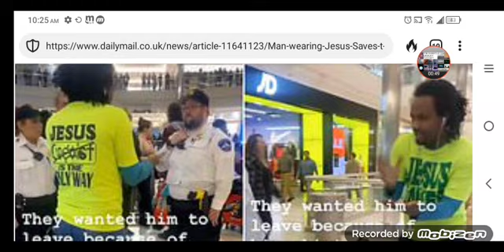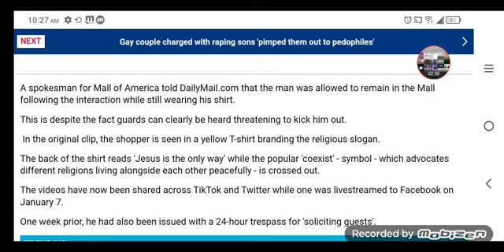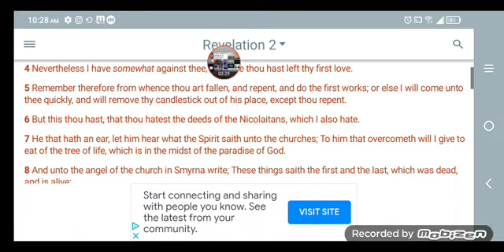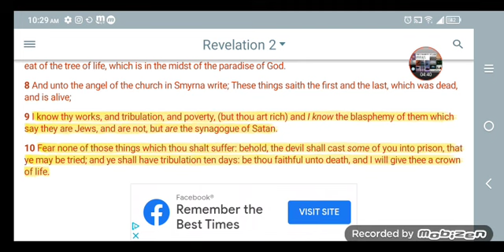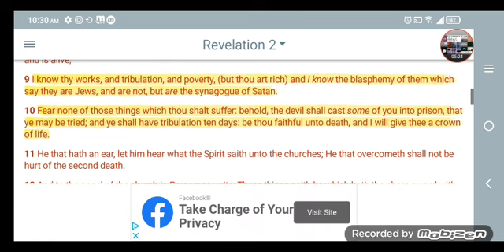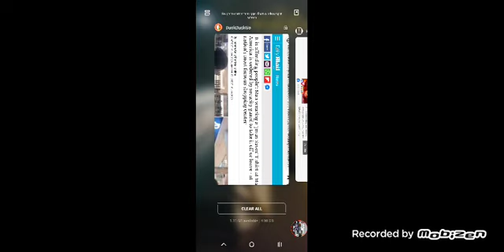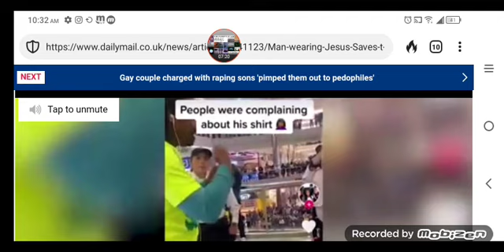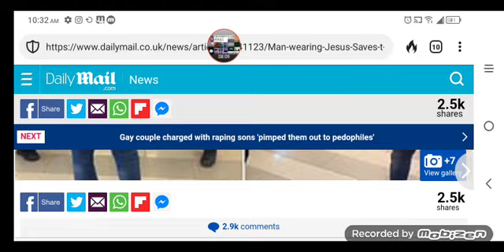This sensitive society | Famine of the word